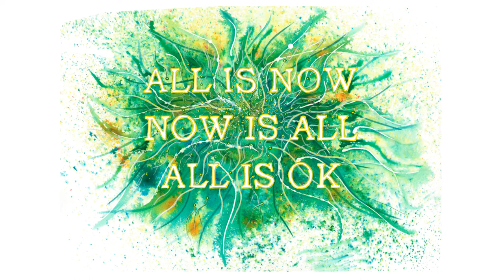Original Art & Words A3 inks and watercolours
Original Art & Words by Toby Negus